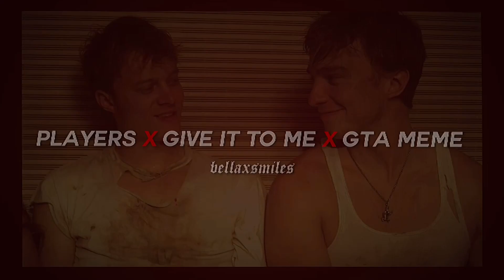PLAYERS X GIVE IT TO ME X GTA MEME - ORIGINAL EDIT AUDIO | bellaxsmiles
give credits if you use!!! TAG @itzz_bella

where i found the photo: pinterest